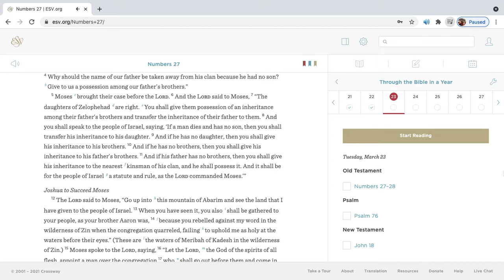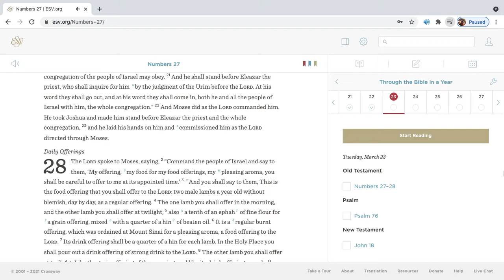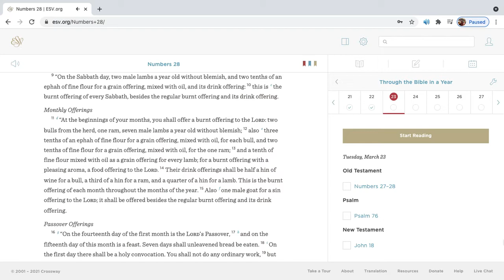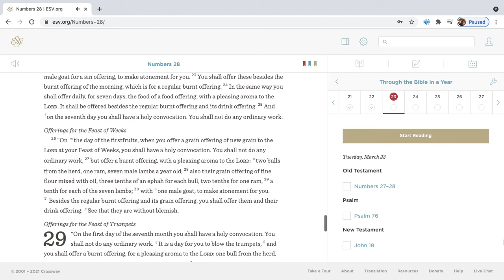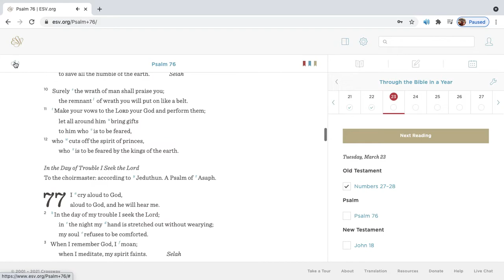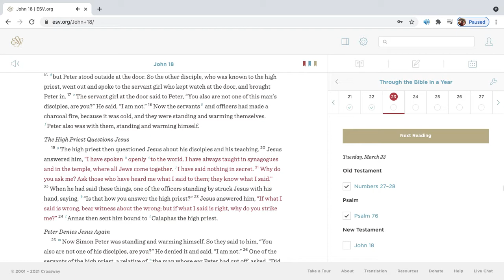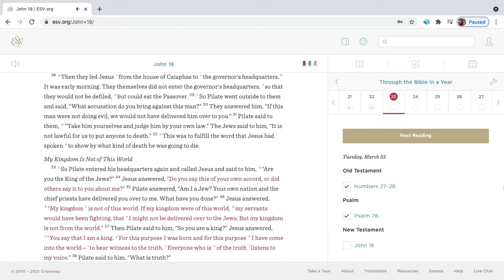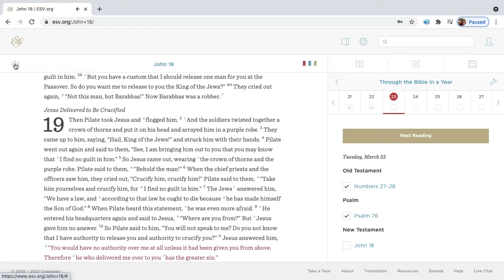Bible Reading for March 23